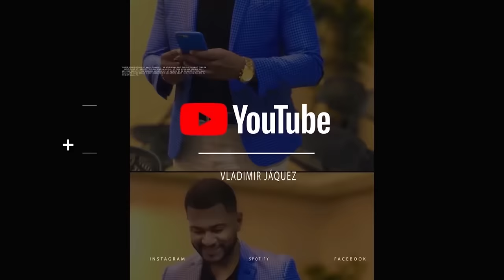GRABÓ LAS CONVERSACIONES DE SU ESPOSO Y LO QUE ESCUCHÓ CASI LA DESTRUYE! LA HISTORIA REAL DE LA HONY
Elizabeth Valdez, mejor conocida como La Hony, es una creadora de contenidos y humorista dominicana que vive en los Estados Unidos. Su vida está llena de aprendizajes, tanto a nivel personal como profesional. En esta entrevista cuenta por primera vez su verdadera historia.

2023